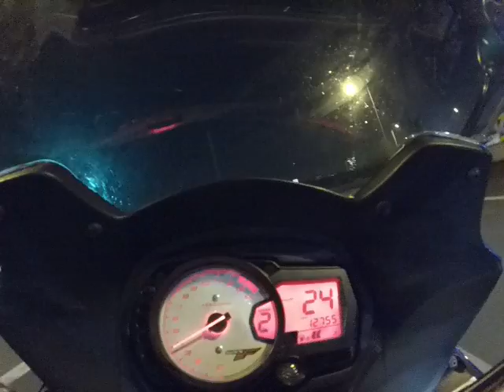GSX650F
GSX650F in Westway.